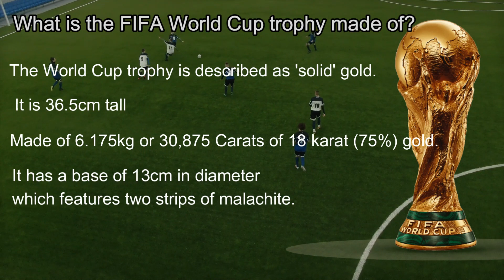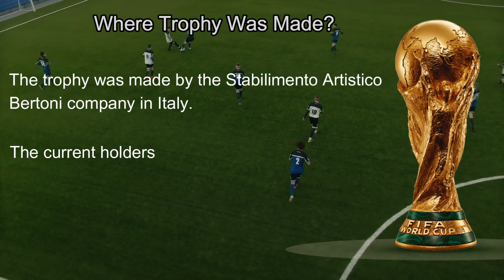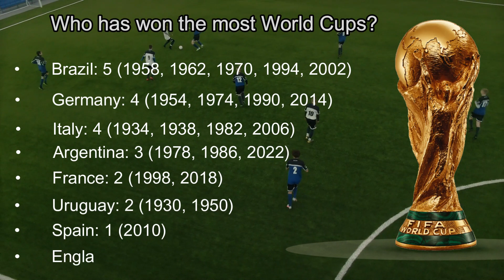Interesting Facts about FIFA World Cup Trophy You May Never Know | Latest 2022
Please check interesting Interesting facts about FIFA world cup you may never know. You would amaze after knowing all these.

How many trophies used in fifa world cup so far?
Where is the World Cup trophy kept?
Who designed the World Cup trophy?
Where Trophy was made?
How much money winner got?
The World Cup trophy's worth?
How long Argentina will keep the original world cup Trophy?
What is the FIFA World Cup trophy made of?
Who has won the most World Cups?

I hope you guys would love all the information.